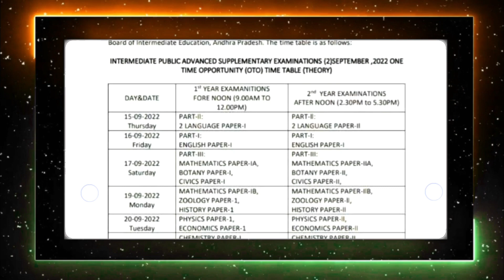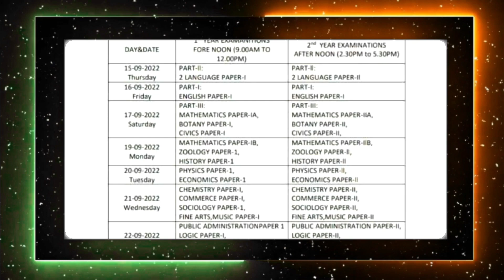Good news👌👌 మళ్లీ పబ్లిక్ ఎగ్జామ్స్ Don't Miss It